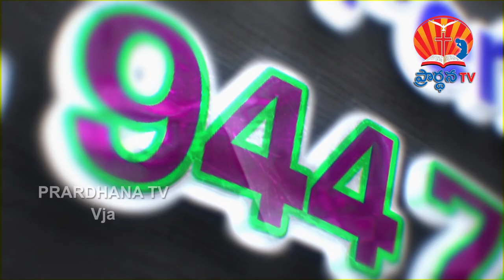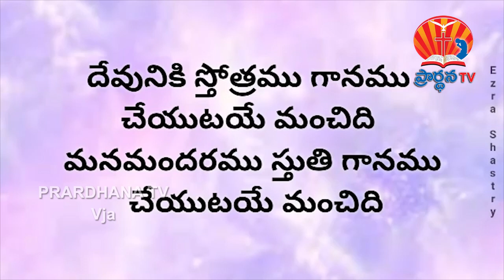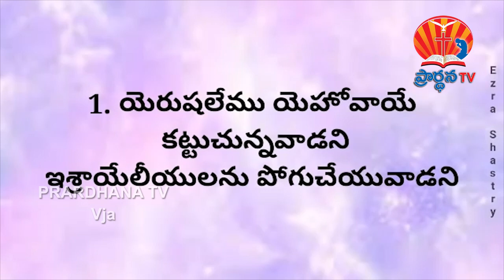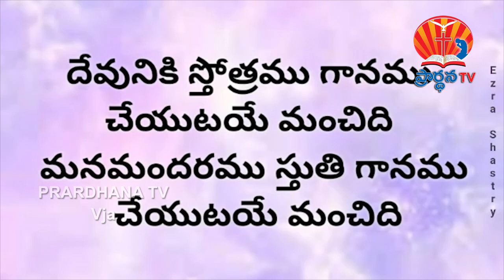lokesh garu ||6 -11-2018|| అంశం : గాయపరచి గాయము కట్టును